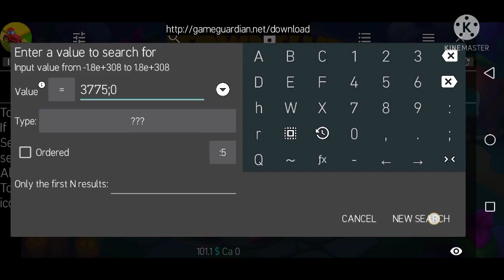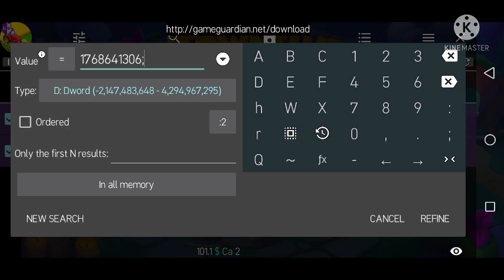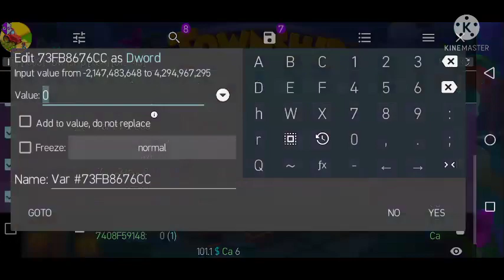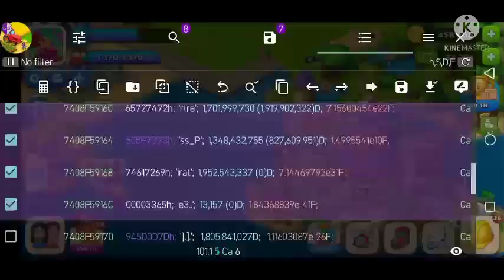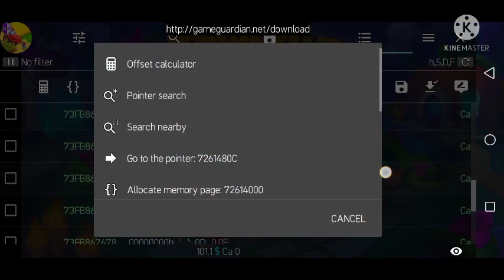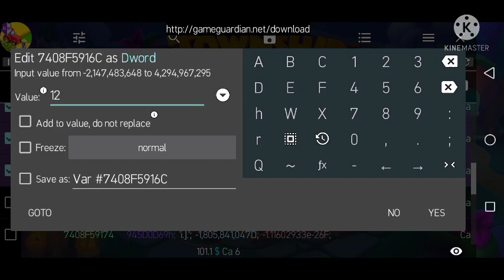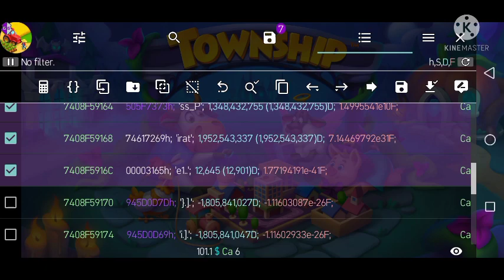How to get pirate skins with game Guardian || Township gameplay